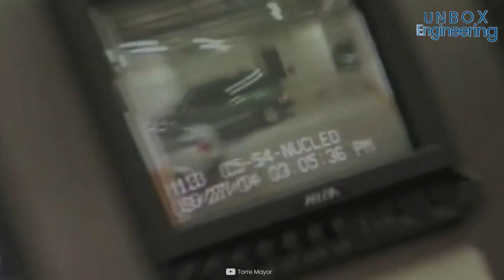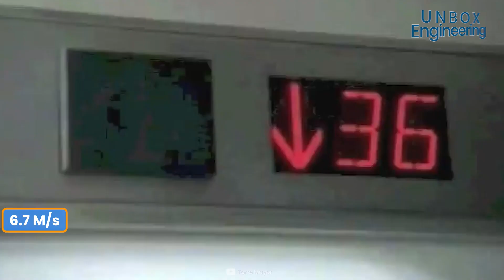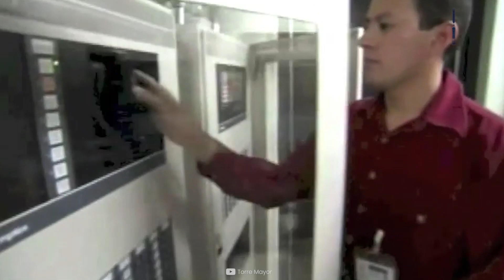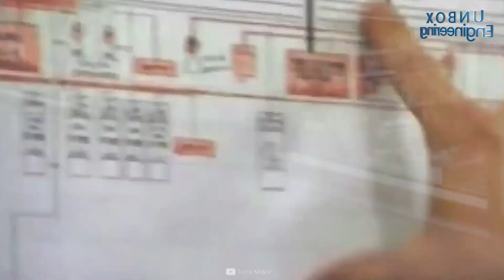Where is World's Strongest Building Located? Torre Mayor | Solution Towards Earthquake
In this video , we are going to talk about strongest skyscraper of the entire World. Torre Mayor remains one of Mexico’s tallest buildings. It is Located at Paseo de la Reforma. The Torre Mayor was developed by Canadian businessman Paul Reichmann.

Torre mayor has special damping design for earthquake prevention. The reason behind construction of the Torre Mayor is major earthquakes in Mexico city during 1985. The Torre Mayor building is designed to resist earthquakes measuring 8.5 on the Richter Scale.  The dampening system proved its worth in January 2003,when whole city is in passes through 7.6 earthquake shook and the occupants of Torre Mayor even can't feel the tremor had occurred.

Please watch this entire video to know how this building provide safety and many more hidden features of the Skyscraper Torre Mayor.